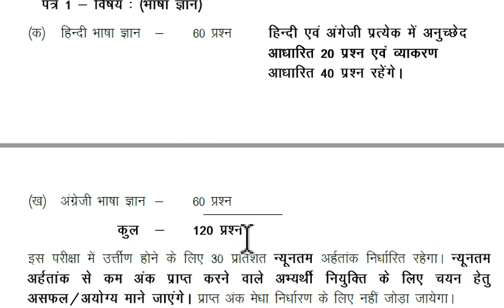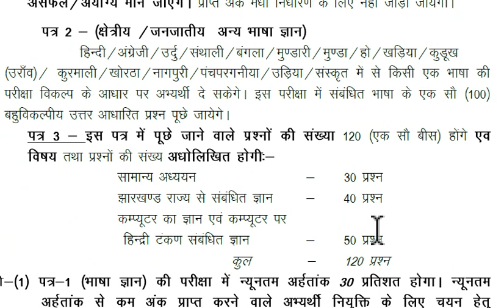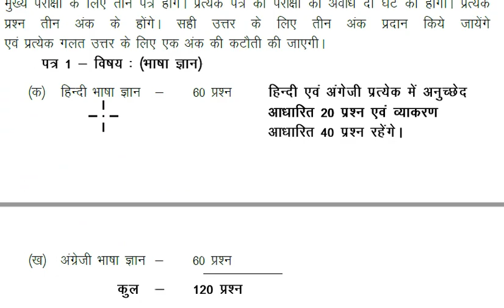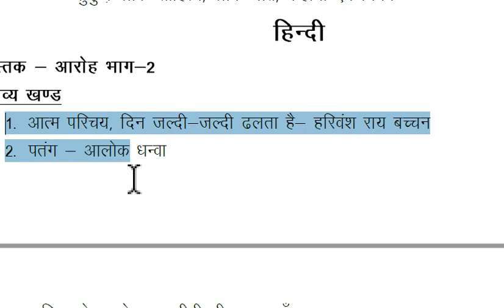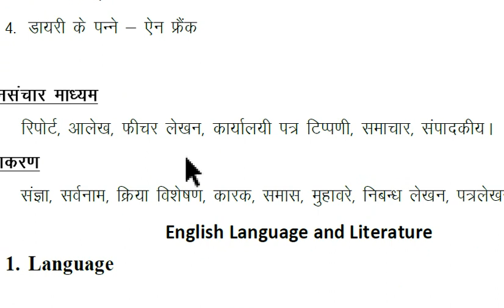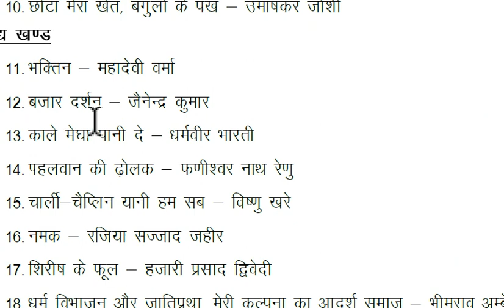JSSC HINDI-2 SYLLABUS & All doubts related to (panchyat sachiv,revenue,amin,...)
JSSC HINDI-2  detail SYLLABUS & All doubts related to (panchyat sachiv,revenue,amin,...)

Exam date -REVENUE/AMIN-